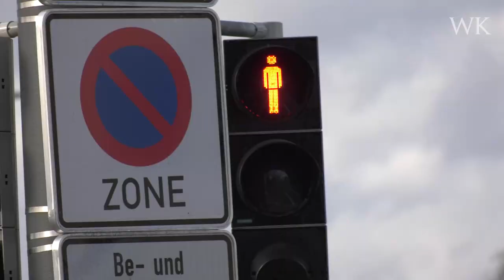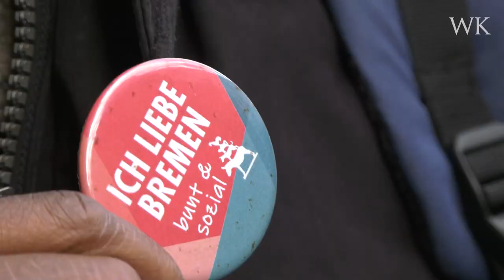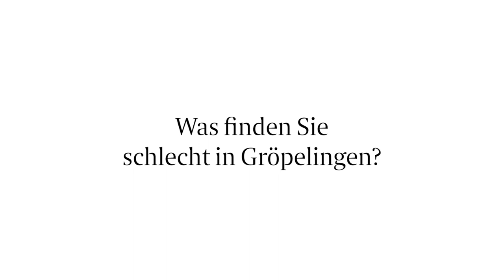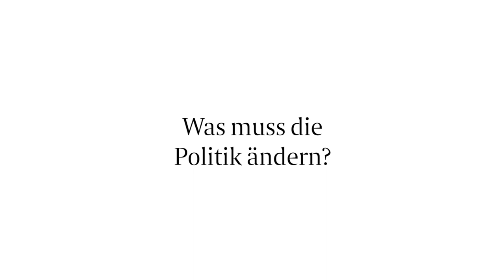Umfrage vor der Bürgerschaftswahl in Bremen: Was denken die Gröpelinger über ihren Stadtteil?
Gröpelingen ist in Bremen derjenige Stadtteil mit der geringsten Erwerbstätigkeitsquote und der höchsten Kinderarmut. Die WK-Volontäre Elias Fischer und Moritz Kalvelage fragen sich zwei Monate vor den Bürgerschaftswahlen, wie die Einwohner über ihren Stadtteil denken - und was sie sich für die Zukunft wünschen. Sie finden heraus: Die Sicht der Gröpelinger auf ihren Kiez ist voller Gegensätze.